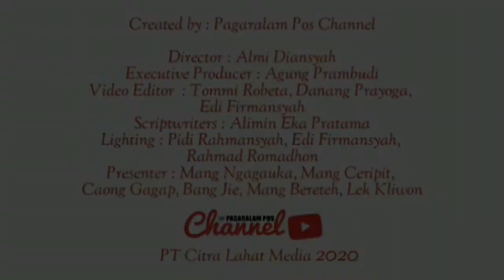LUANG NYAWE DITERJANG LONGSOR